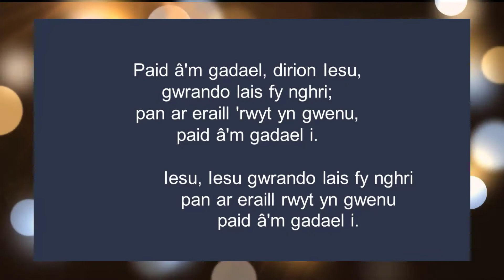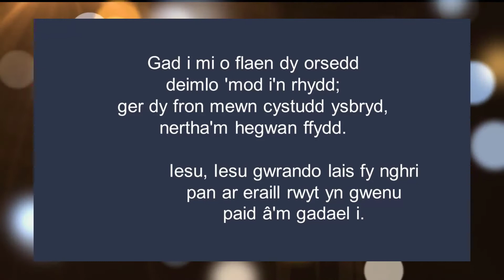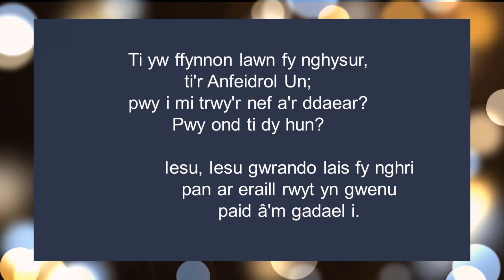Paid a'm gadael dirion Iesu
Dyma recordiad o 'Paid a'm Gadael Dirion Iesu' ar gyfer Gymanfa Digidol Egwlys Bresbyteriadd Cymru Cylch Llundain, Mai 2020.  Huw Rhys Evans yn canu.